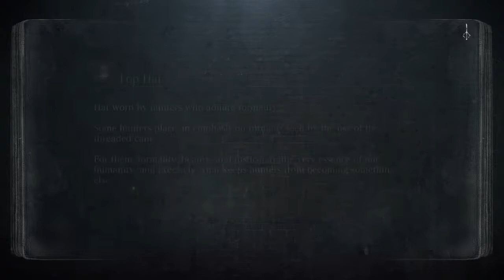PurpleEnvy25's Live PS4 Broadcast